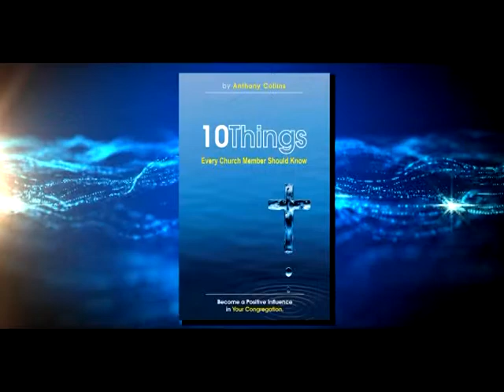Anointed Word 59